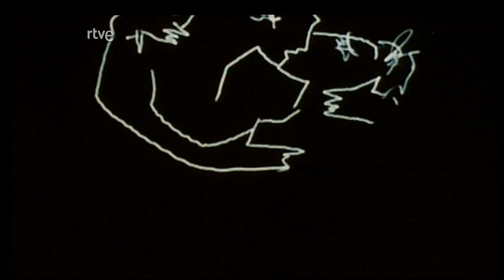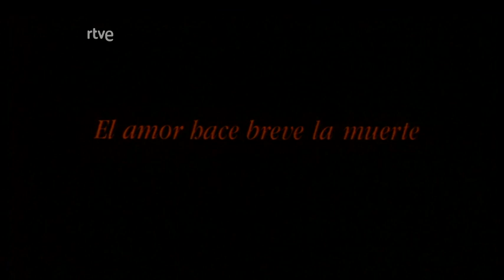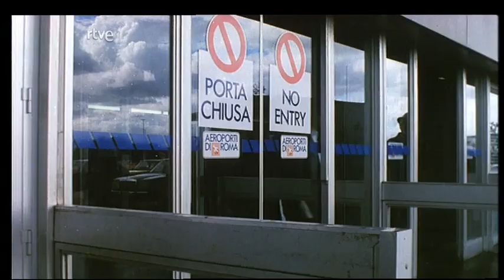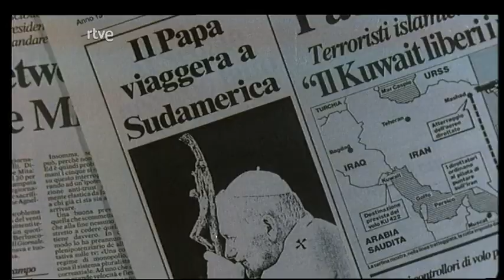Amores difíciles - Milagro en Roma | 2